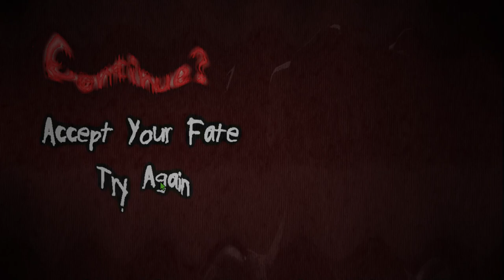Distorted Mind: The Other Fredbear's | NIGHT 1 (NO EDITING) (NO COMMENTARY)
british fredbear